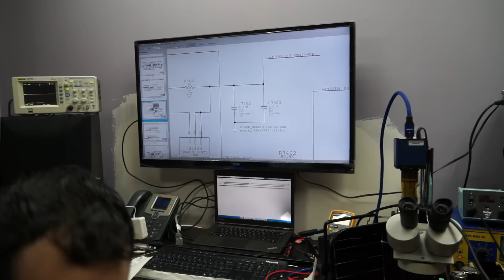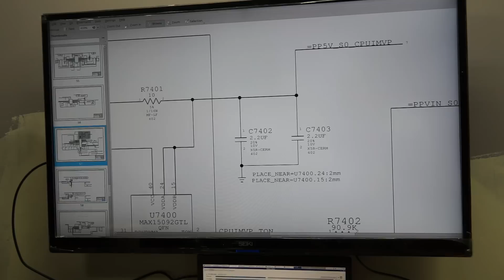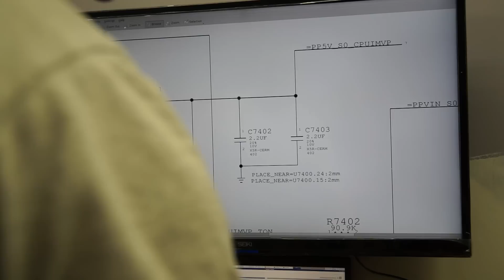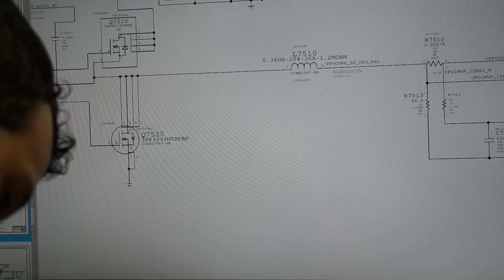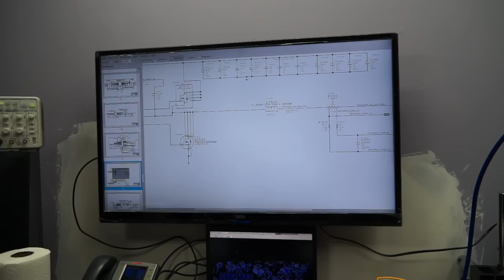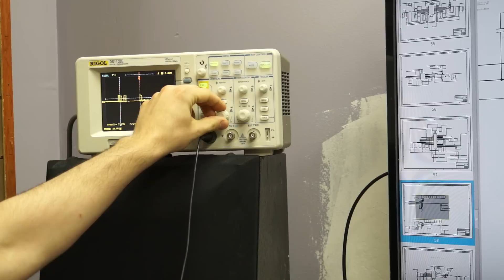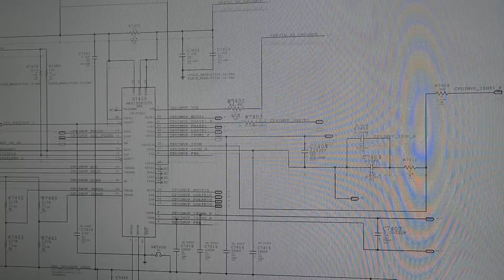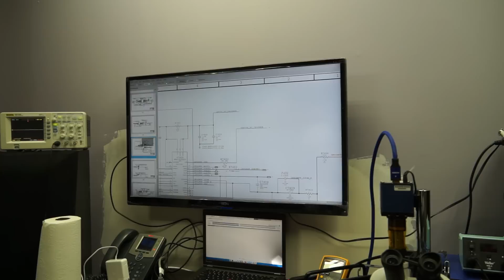820-3023 logic board repair - how CPU power circuit works on Macbook Air